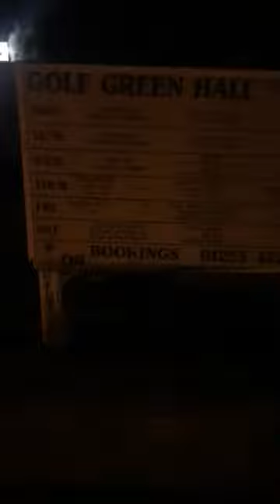Jaywick quiz night is now all welcome 2018